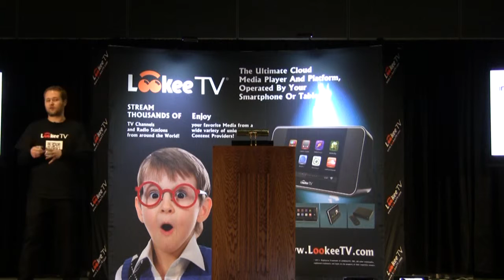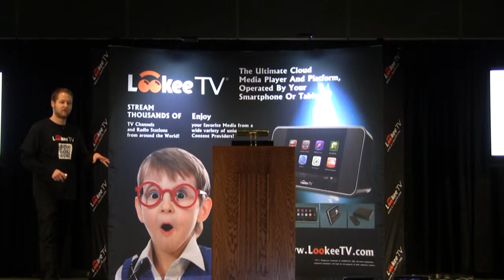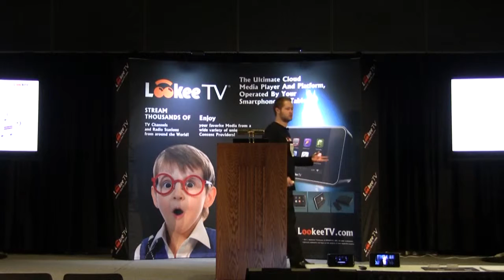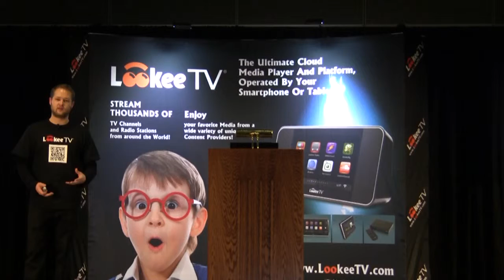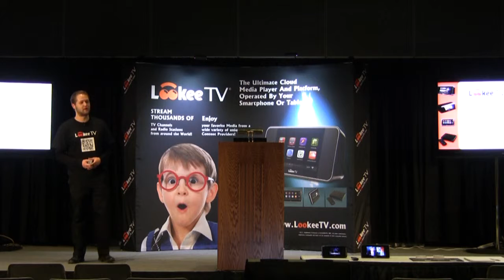LookeeTV- Internet TV: CES 2012 Press Conference Coverage - Part 2!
We talk to the press at CES 2012 about our new LookeeTV devices and the awesome features and internet TV content you will find on these great Internet TV boxes!

to pick up a LookeeTV HD Internet TV & Radio Player, and watch TV for free.

Shipping is now FREE to US, Canada, AND world-wide! Some Restrictions apply.

Take advantage now, and gain access to:

-Internet TV Channels & Internet TV Programs
-Free Internet Movies
-Live International Internet TV -This includes a whole ton of great Chinese TV & Chinese Movies!
-You get to Watch all this TV for FREE
-A whole lot more